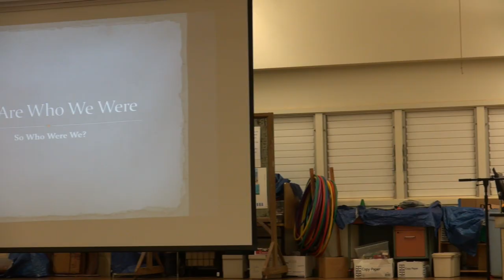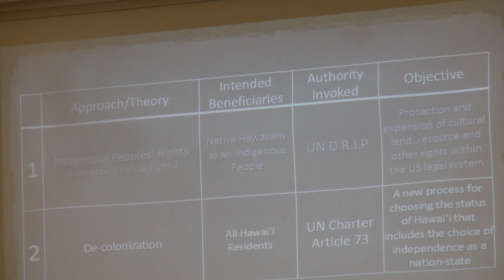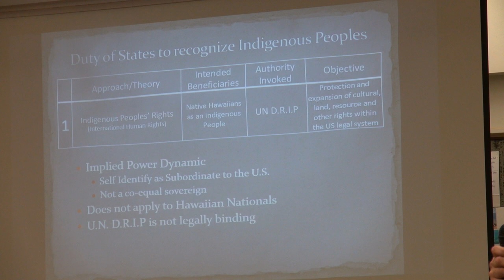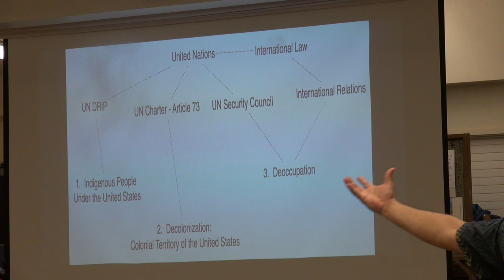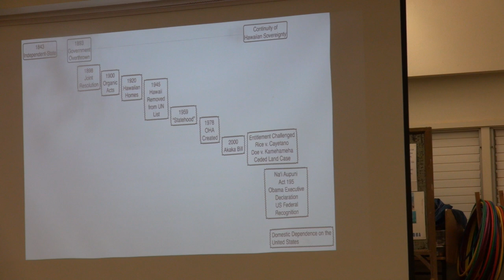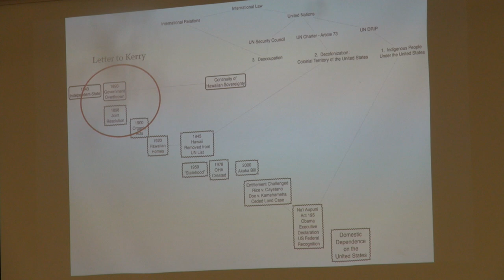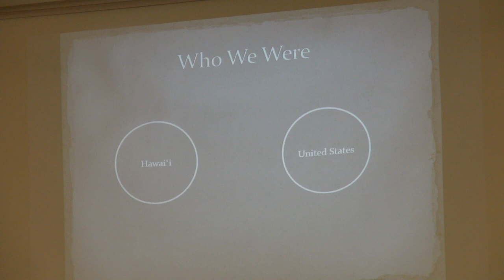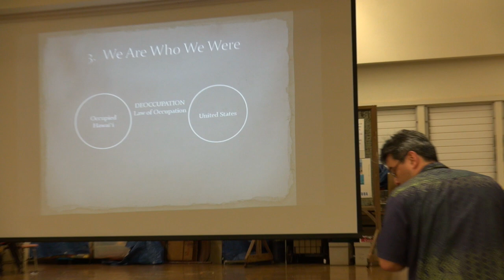Donovan Preza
Hawaiian History Background on Na'i Aupuni